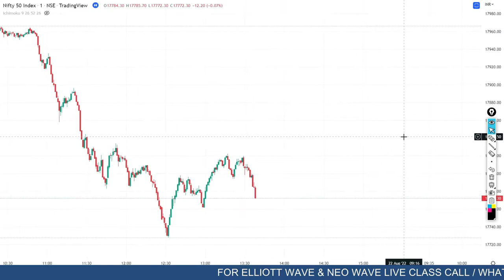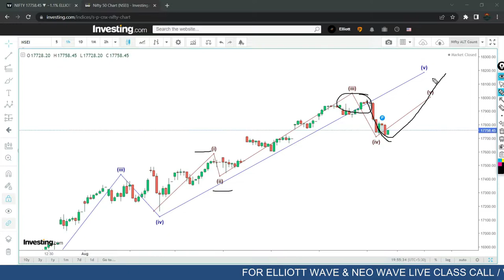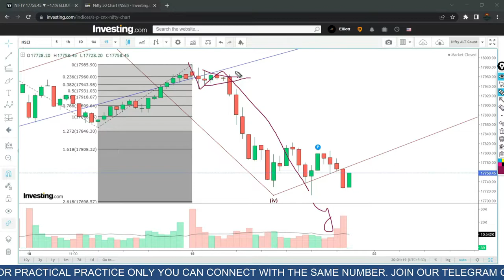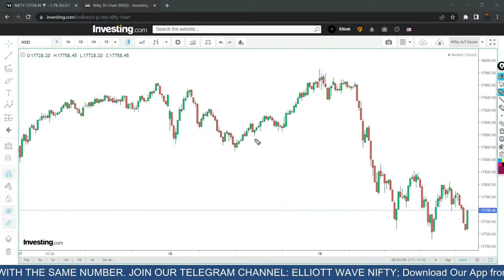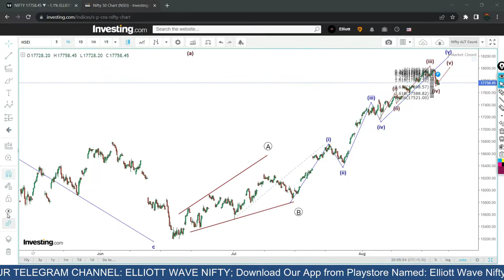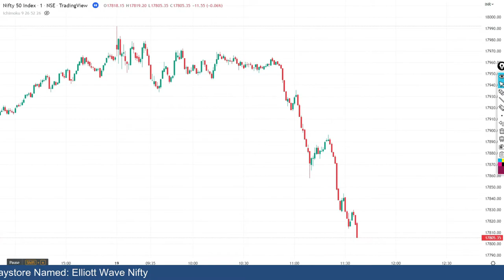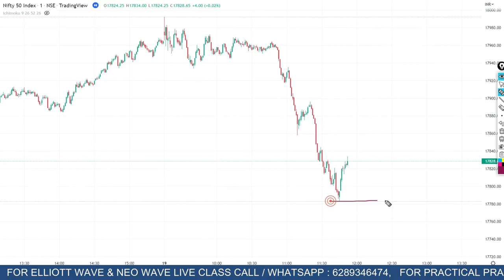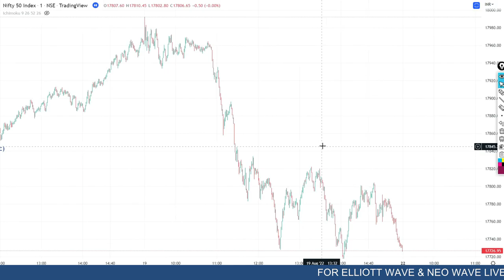Nifty Scalping: How to 1 Minute Trading Strategy with Elliott Wave Theory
Have you done live trading today in Nifty & Bank nifty and worrying about the Nifty prediction for tomorrow? Then a nifty tomorrow prediction in Hindi might help you get a clear view for tomorrow's stock market.

Nifty Elliott wave analysis helps you to understand the market from an institution level perspective. We have combined our analysis with nifty option chain analysis today to give you a mid to long term view.

Nifty analysis for 22nd August will help you get an idea of what Monday nifty analysis can be. What is written on the forehead of nifty tomorrow? To help you with that alongside bank nifty Elliott wave analysis I have used Elliott wave theory in Hindi.

Elliott wave theory gives you the direction of what you should expect from the market tomorrow and what you should not expect. Thus, Elliott wave analysis on nifty and bank nifty will surely help you getting an overview on both the index- Nifty 50 and Banknifty.

Option chain analysis on Nifty will also help you get an idea of where the big players of the stock market are taking position. This will help you finetune your views on Nifty if you use this with Elliott wave analysis.

Bank nifty prediction for tomorrow will help you get an idea what the major part of nifty, which is the whole financial sector, can drag Nifty and thus taking the whole Indian market tomorrow. If both Nifty and Bank nifty are giving the same direction then your tomorrow bank nifty prediction will help you get an idea of a nifty target for tomorrow.

Nifty Wednesday prediction will help you define where nifty Wednesday opening can lead the market towards.

Here I have also tried to give you some ideas on best stocks for tomorrow and nifty levels for tomorrow so that it helps you get an intraday view based on Elliott wave theory.